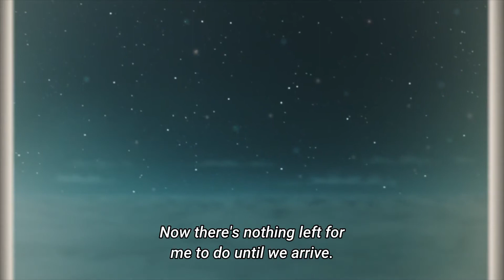Your Next Mission is to Assassinate The Hero | The World's Best Assassin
Anime: Sekai Saikou no Ansatsusha, Isekai Kizoku ni Tensei suru